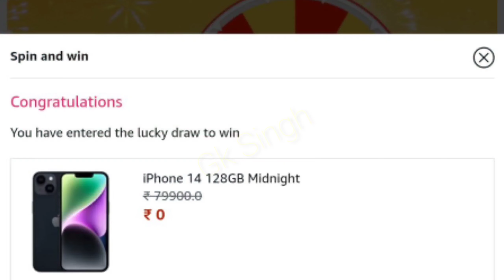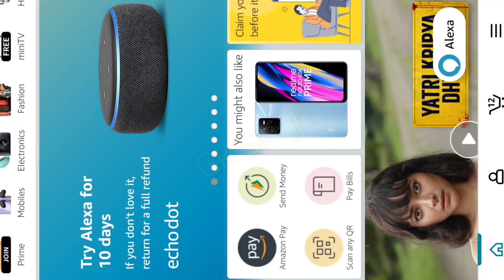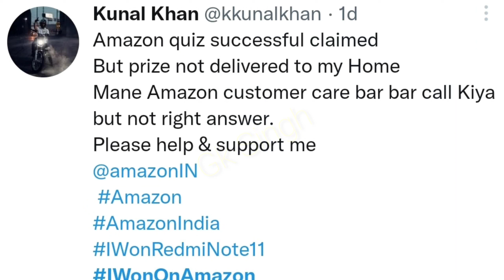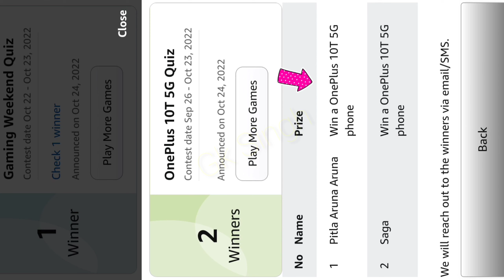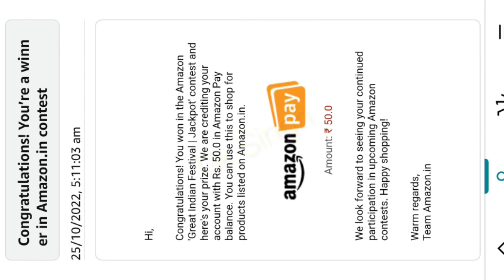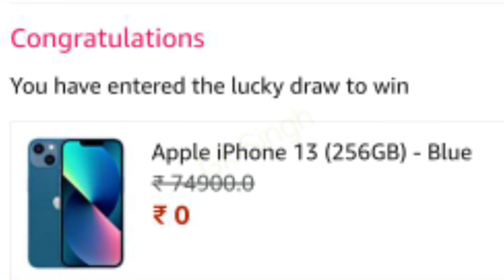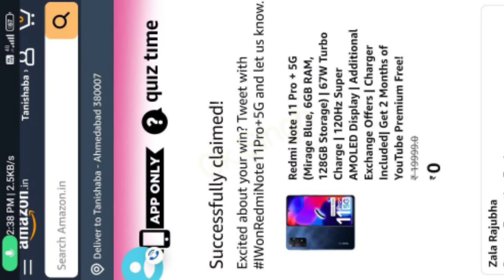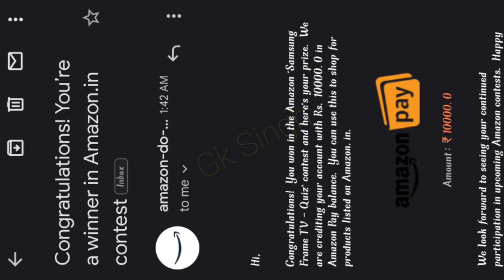How To Check Amazon Winner List🔥 iphone 14 Pro Amazon Winner🔥 Amazon Spin And Win iphone 14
fair us